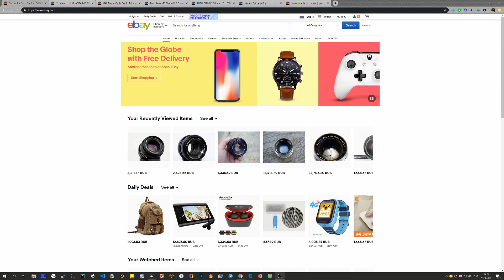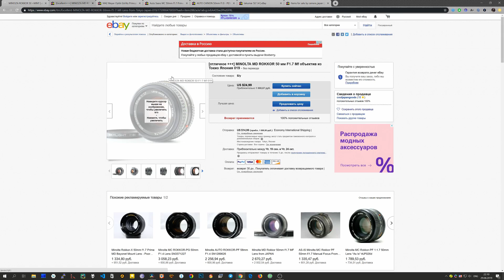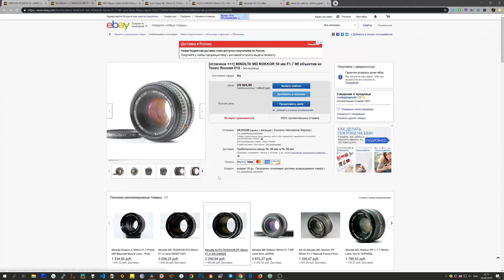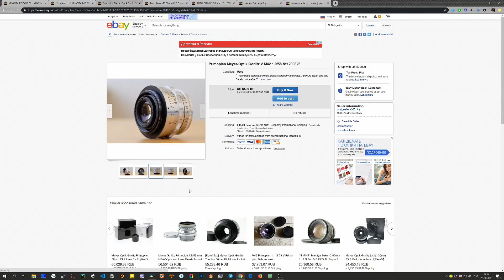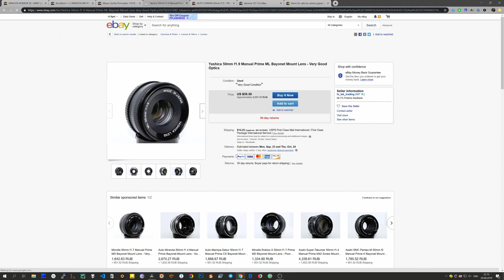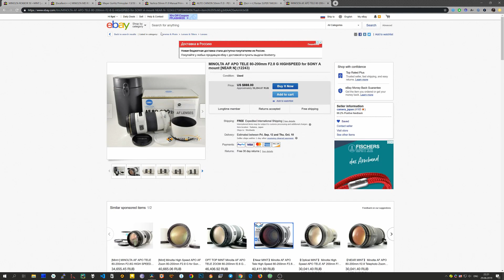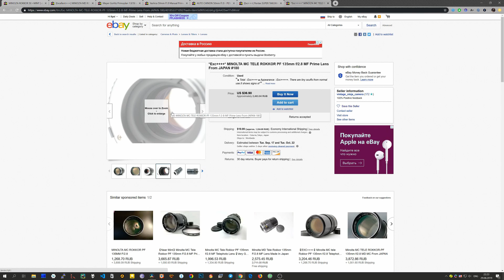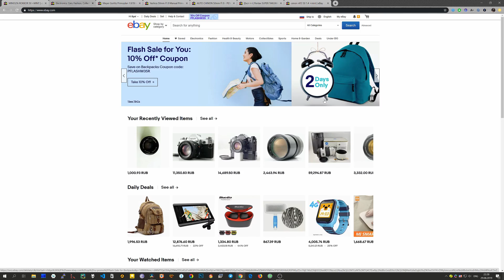Про мануальные объективы. #2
Вторая часть эпической трилогии.